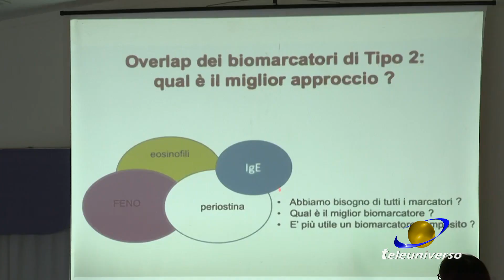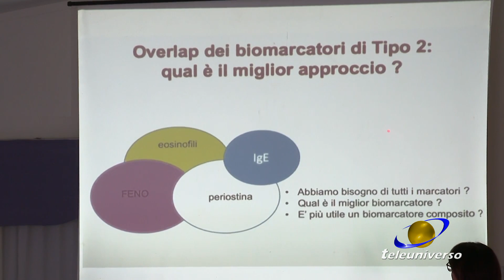GAETA: Convegno su Allergia e Pneumatologia del 25-10-2021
Anche gli anticorpi monoclonali, nell'era del post Covid, possono essere utilizzati per curare alcune patologie respiratorie. L'annuale edizione delle Giornate di allergologia e di pneumologia, che sono tornate a svolgersi in presenza dopo un anno, ha confermato come Gaeta per due giorni sia stata la capitale italiana del respiro.